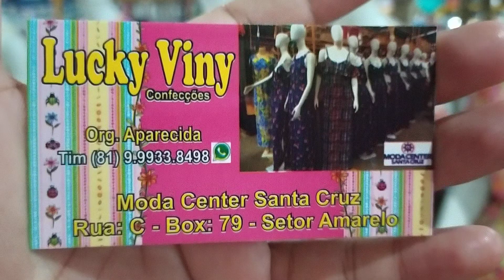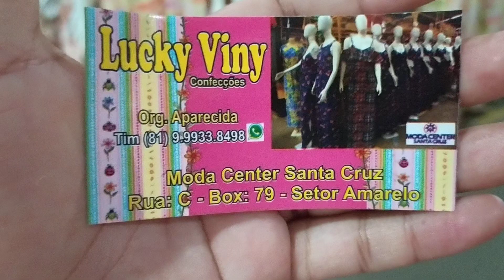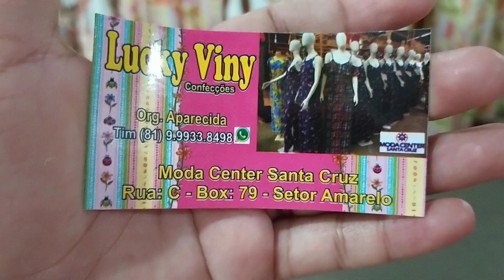VESTIDOS LONGOS A PARTIR DE 16,00 REAIS 😱 MODA CENTER SANTA CRUZ CAPIBARIBE PERNAMBUCO